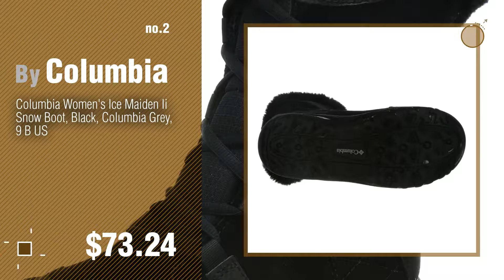Columbia Womens Boots Collection // New & Popular 2017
Black Friday / Cyber Monday Sorel Women's Lea Wedge Booties, Elk, 6 B(M) US by SOREL

Black Friday / Cyber Monday Columbia Women's Ice Maiden Ii Snow Boot, Black, Columbia Grey, 9 B US by Columbia

Black Friday / Cyber Monday Sorel Women's Winter Carnival Boot,Pewter/Black,12 M US by SOREL

Black Friday / Cyber Monday Sorel Women's Joan Of Arctic NL1540 Boot,Shale,8 M US by SOREL

Black Friday / Cyber Monday Columbia Women's Minx Mid Ii Omni-heat Snow Boot, Black, Charcoal, 7.5 B US by Columbia

Black Friday / Cyber Monday Sorel Cate The Great Wedge Boot - Women's Pebble / Atmosphere 8.5 by SOREL

Black Friday / Cyber Monday Sorel Women's Joan of Arctic Wedge Booties, Black, 5 B(M) US by SOREL